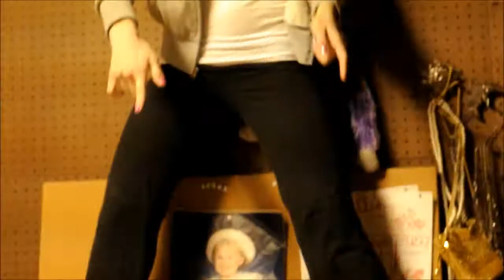"Girls Night"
The homies came over last night, and this is pretty much what happens when you drink a little too much. But needless to say, it was so much fun! Hahah we're just messing around and thought you could laugh as much as we did about this... Situation.